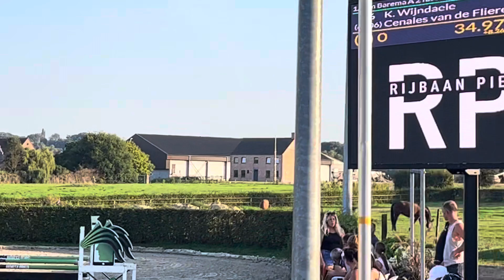Cenales van de Flierenhoek Z (H&M Chilli Willi x Madonna van Klapscheut)